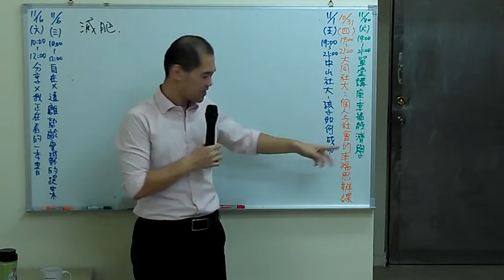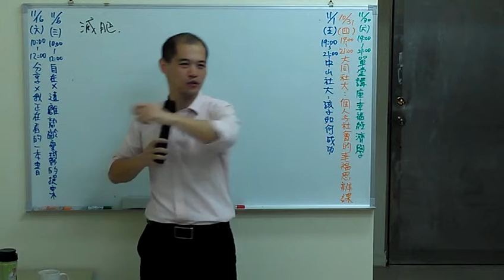增強你的意志力》歐普拉困境│周舜欽